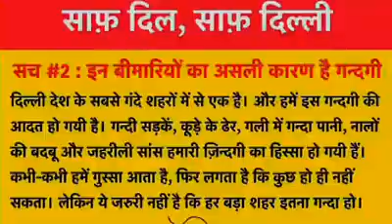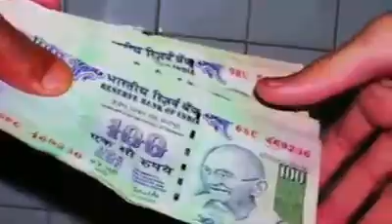Swaraj India Yogendra Yadav Message&Song by Niraj kumar